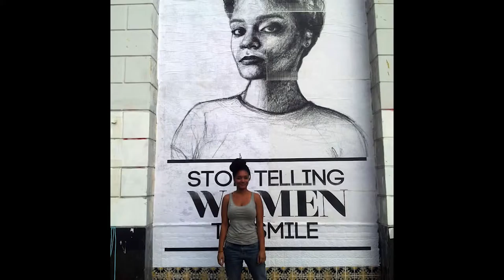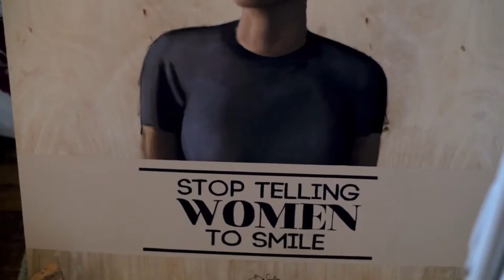Stop Telling Women To Smile clip 145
for project